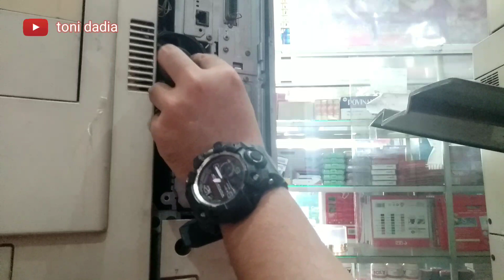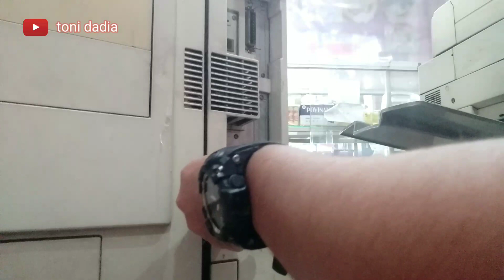Mengatasi error e 804 di mesin fotocopy ir canon 6000/5000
Disebabkan karna kipas pada power supplay bermasalah kotor berdebu dll